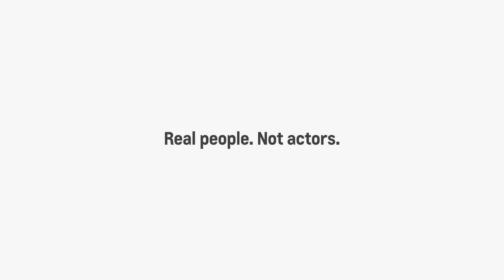Agency 720 Heartland ProVideo - 170303 - March Offer TEMPLATE